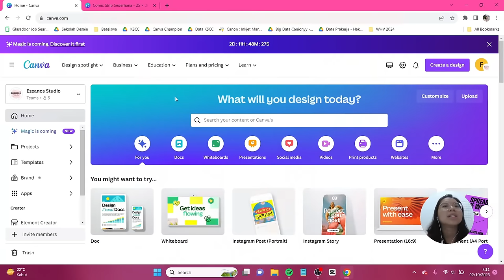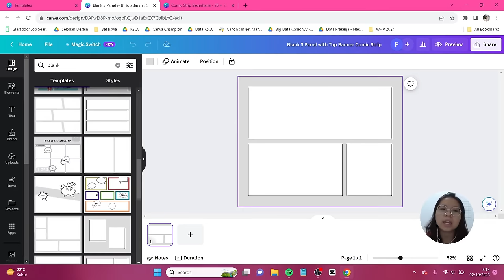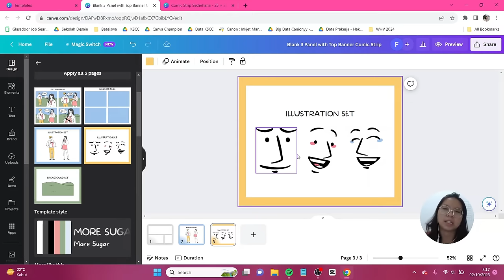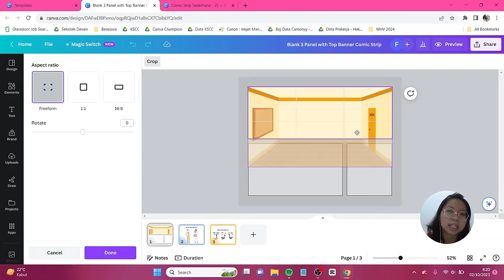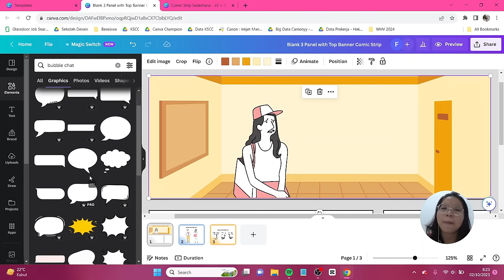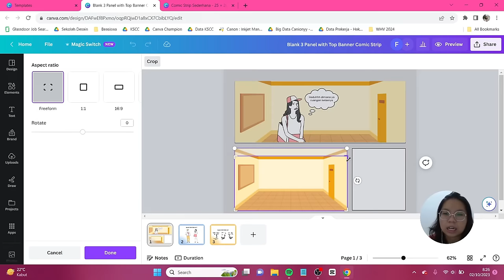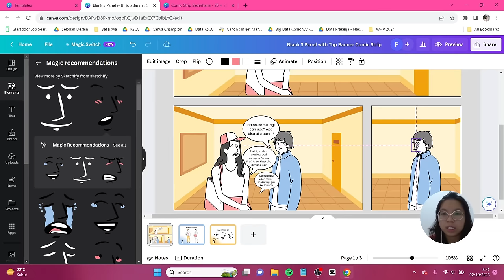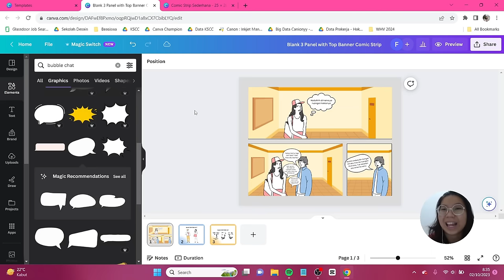Tutorial Mudah Cara Membuat Komik Strip di Canva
Tahukah kamu kalau di Canva juga bisa loh bikin komik dengan menggunakan Canva FREE aja? Di sini aku akan menjelaskan ke temen-temen gimana cara membuat komik dengan Canva dan teman-teman bisa praktikan dengan menggunakan Canva FREE aja! Jangan lupa tag aku di IG atau tiktok @canionyy ya.